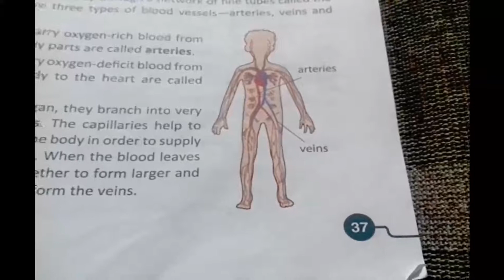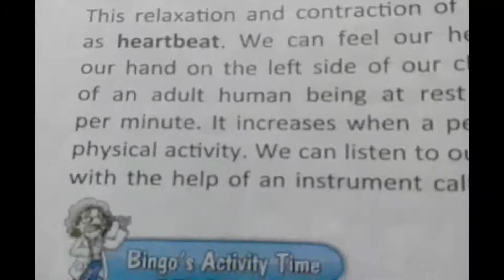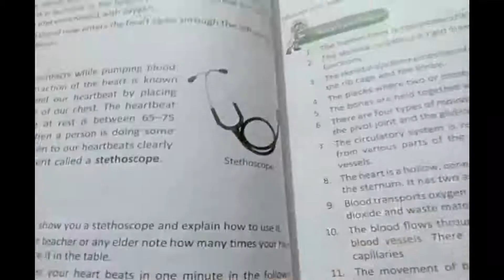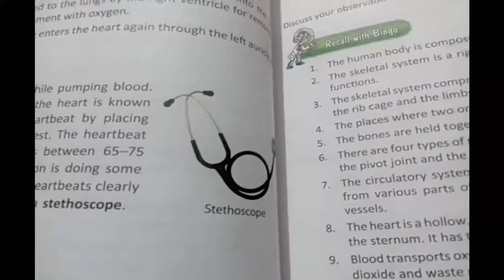Class 5 Science Ch.4 Our Body (Part-2)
Video by : Mrs. Nishad Ali
- Himalaya International School, Ratlam